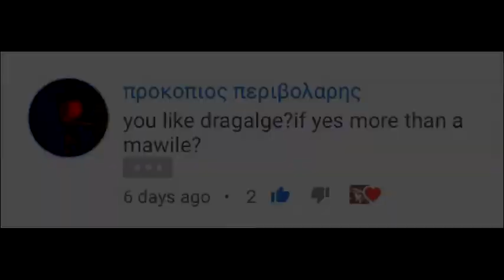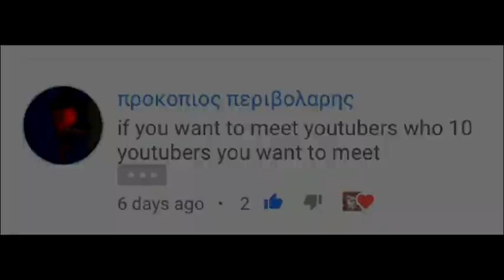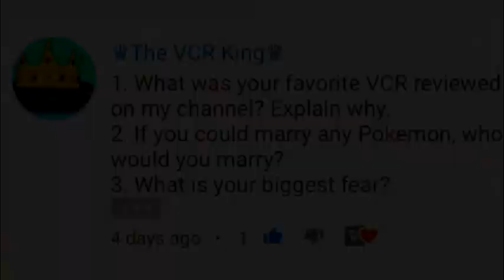Q and A 6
I know got lots of questions from my friend Porpakips and I didn't get any from others but I didn't to keep anyone else waiting for this video